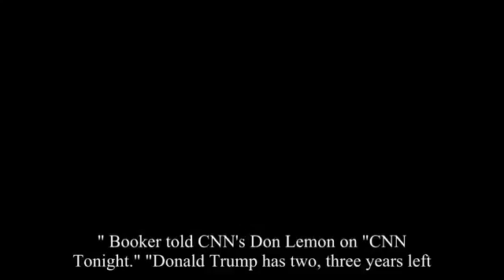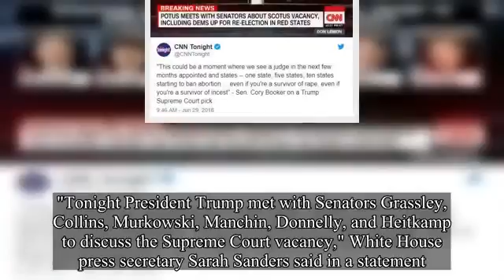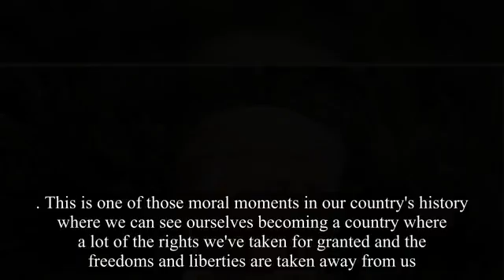Sen. Cory Booker: No Supreme Court vote until resolution of Trump investigation